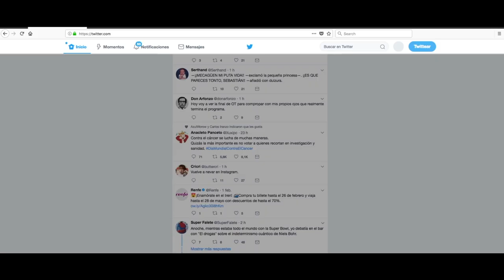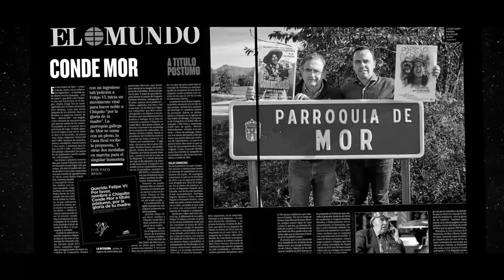Conde Mor Campofrío Food Group McCann / LLORENTE & CUENCA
Video Oro Mejor Campaña a través de Medios Ganados: Conde Mor